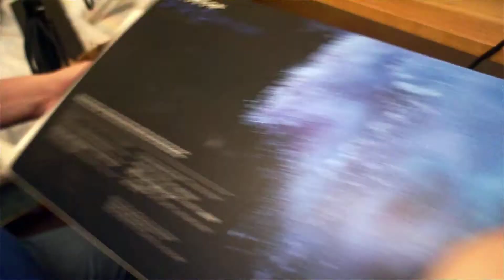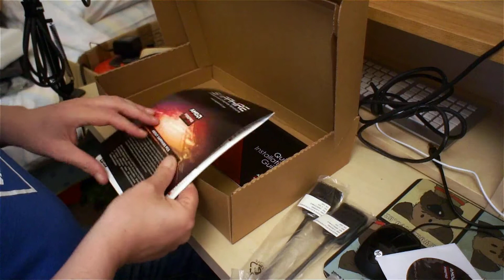Unboxing Over £4000 of Graphics Cards! FirePro W9100 & Radeon Pro WX7100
Big thanks to AMD & Jamie Gwilliam for sending these graphics cards to me, the FirePro W9100 & Radeon Pro WX7100 (which I shall be installing and doing a review over the coming two weeks).

So lets see what over four grand gets you.

Follow me for more videos and important updates!